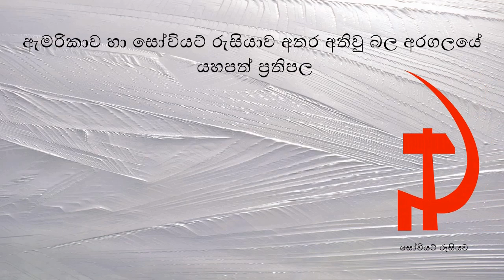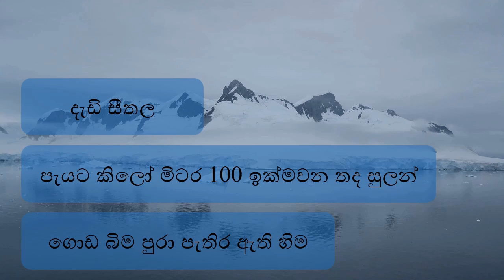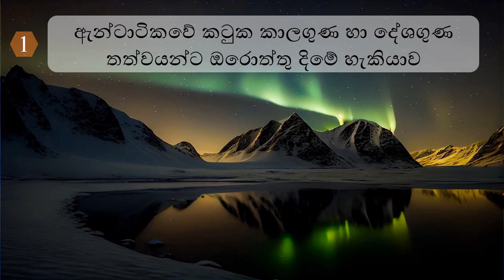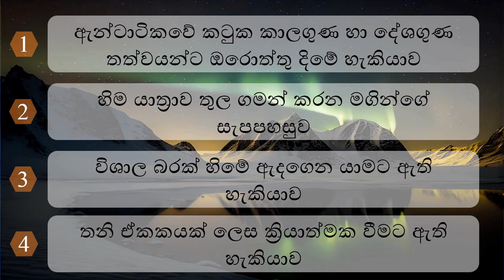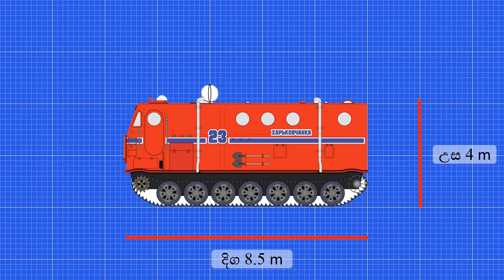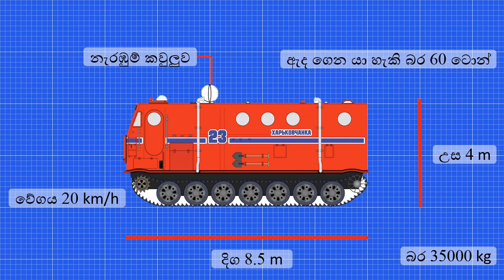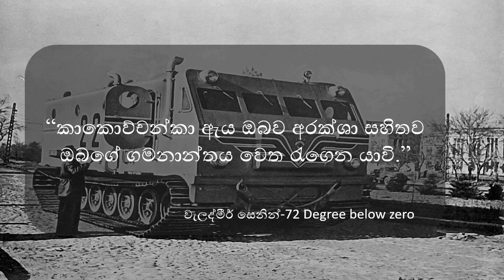සොවියට් රුසියාවේ අරුම පුදුම හිම යානය.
සෝවියට් රුසියාවේ ඇන්ටාක්ටිකා ගවේෂණ සදහා භාවිතා කරන ලද කාකොව්චන්කා නම් හිම යාත්‍රාව පිළිබඳ විස්තර ඇතුළත් විඩීයෝවකි.